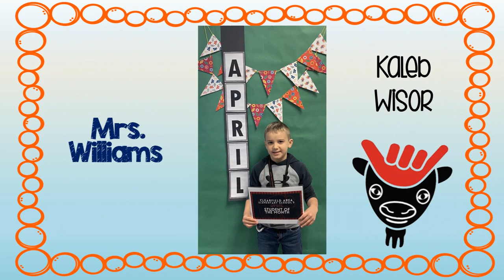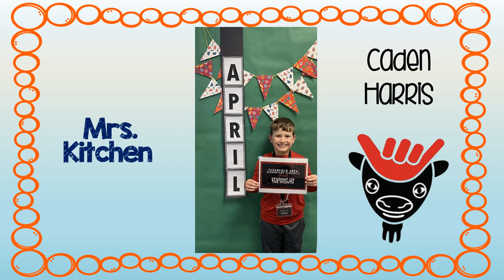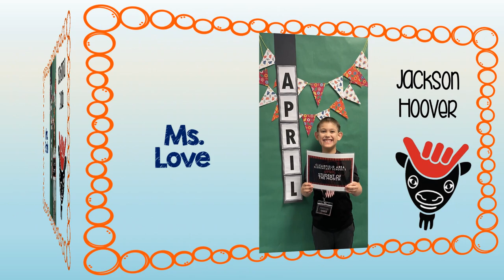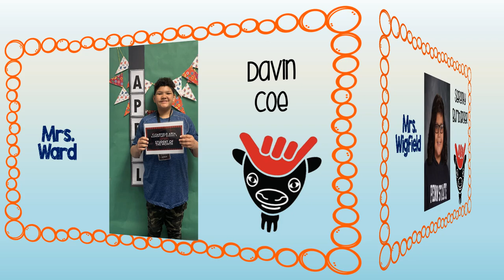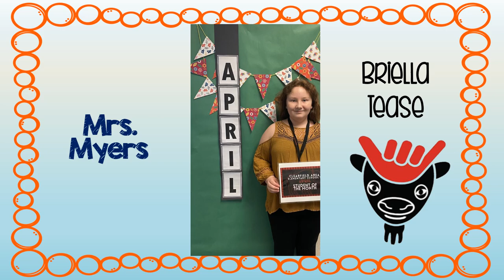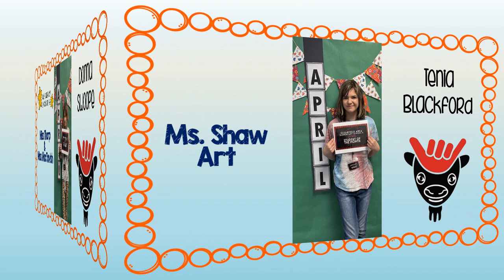Clearfield Area Elementary School - Student of the Month presentation April 2022